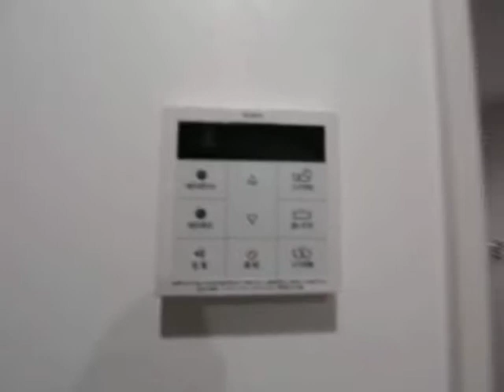アーバンレックス中村公園 101号室 内装動画